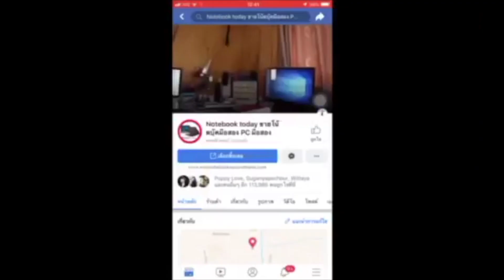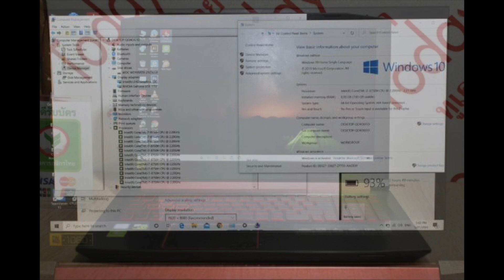โน๊ตบุ๊คมือสอง Acer nitro 5 AN515-52-783E i7-8750H 2.20G GTX 1050 4G ปกศ2022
ขายตัวแรงระดับ Gaming คีบอดไฟแดงโหสๆ สายเกมสเมอร์  หรือจะ work from home study at homeก็ทันใจวัยรุ่น สภาพดีมากกริฟๆ พึ่งซื้อมาไม่นาน ปกศ เหลือ 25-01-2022 acer nitro 5 AN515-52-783E CPU โคตรแรง 6C12T  เปรียบเสมือนทางมอเตอร์เวย์ 12เลน ดังนั้นการทำงานของดาต้าเน็ตหรือกราฟฟิคที่มาแรงๆก็สามารถรับได้สบายไม่อืดเป็นแบบถนนคอขวดแน่นอน  Intel Core i7-8750H (2.20 GHz, 9 MB L3 Cache, up to 4.10 GHz) แครช9เมคมาแรงๆ NVIDIA GeForce GTX 1050M (4GB GDDR5) ram8g HDD1000g usb type c usb3 wifi mimo2เสาแรงมากเท่ากับแลน ระบบเสียง Dollby digital ระบบ2พัดลมหายห่วงเรื่องความร้อนเล่นเกมส์ ทำงานกราฟฟิก ที่แรงๆ เกมส์โหดได้ทั่วโลกนี้จอใหญ่ 15.6 inch (1920x1080) Full HD IPS คมชัดมากครื่องเดิมทำงานปรกติ พร้อมใช้เลยครับไม่ต้องทำอะไรเพิ่ม แบ็ตดี 2+ชม  แถมประกันจากทางร้านอีก 1 เดือน มีกระเป๋าสายชาร์จแท้ครบให้ครบเล่นเกมแรงๆ gtav PES2020 dota2 pubg ฟรีฟาย war starwar สตรีมแคสเกมส์ได้ หรืองานกราฟฟิก CS6 CC6 AUTOCAD 2016 โซลิดเวิคเรนเดอร์งานได้ ของใหม่ 30900 ปล่อย 19500 ประหยัดไปเยอะ ไ่ม่แพงครับ พร้อมกระเป๋าแท้ ทำงานด้วย windows 10 ครับรับรองว่าได้ไปคุ้มที่สุด มารับเองให้ 19000 ครับผม แรงแบบนี้ไม่ควรลังเล
CPU
Intel Core i7-8750H (2.20 GHz, 9 MB L3 Cache, up to 4.10 GHz)
GPU
NVIDIA GeForce GTX 1050 (4GB GDDR5)
Display
Size
15.6 inch (1920x1080) Full HD IPS
Panel Type
Anti Glare – จอด้าน
Refresh Rate
Memory
Memory Size
8 GB DDR4
Memory Slot
N/A
Storage
Hard Disk Drive
1 TB 5400 RPM
Solid State Drive
No
M.2 Slot
Ports and Connectivity
USB 2.0
2 Ports
USB 3.0 Type-A
1 Ports
USB 3.0 Type-C
No
USB 3.1 Type-A
No
USB 3.1 Type-C
1 Ports
HDMI
Yes
Display port
No
D-Sub/VGA
No
Thunderbolt
No
Wireless LAN
802.11ac with 2x2 MIMO, Bluetooth® 4.0
Ethernet LAN
Yes
Bluetooth
No
SIM(4G,LTE)
No
Features
OS Bundle
Windows 10 Home (64 Bit)
Other Detail
Web Camera
HD Web Camera
Optical Drive
No
Fingerprint
No
Body Material
Plastic
Body Color
Black
Weight
2.70 kg
Battery Type
4-Cell Li-ion
Keyboard Type
Chiclet Keyboard
Backlit
Yes
Numpad
Yes
Warranty
3 Year Onsite Service